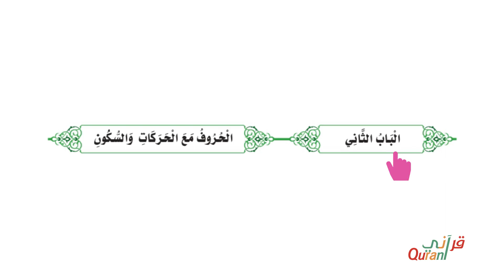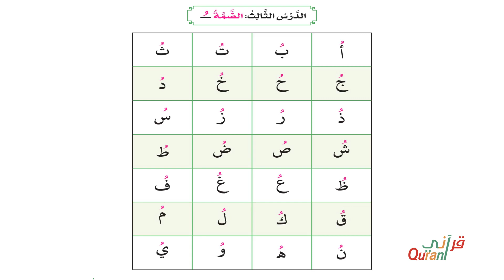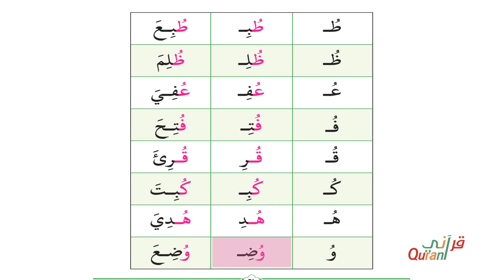القاعدة المدنية | الضمة وأمثلة الضمة 07| Learning Reading in Arabic for beginners lesson 07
The lesson is an extension of the previous one

In this series you will learn how to read in Arabic in a simple, powerful and fast way.

The book is written by: Dr. Abdulmohsen Al-Qasim
the imam and khatib of the prophet mosque in Madinah

الكتاب بقلم: د. عبدالمحسن القاسم
إمام وخطيب المسجد النبوي بالمدينة المنورة
ستتعلم في هذه السلسلة كيفية القراءة باللغة العربية بطريقة بسيطة وفعالة وسريعة.